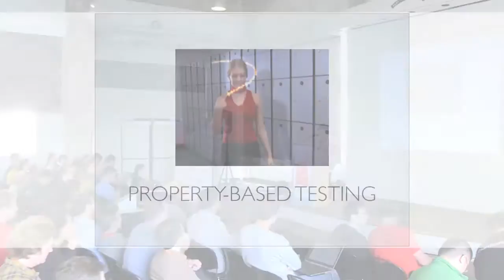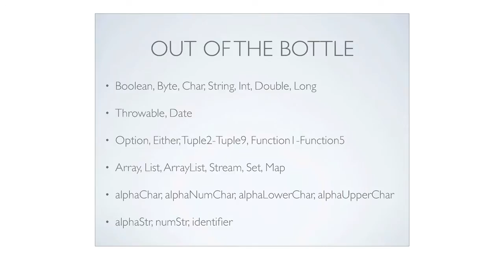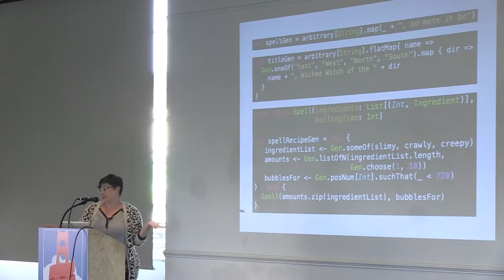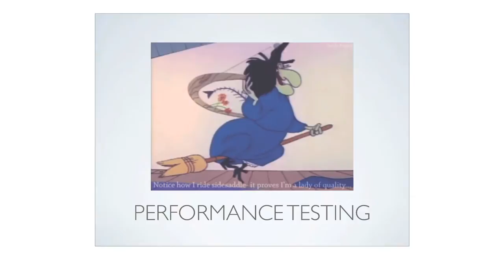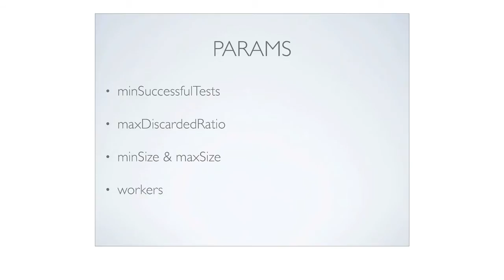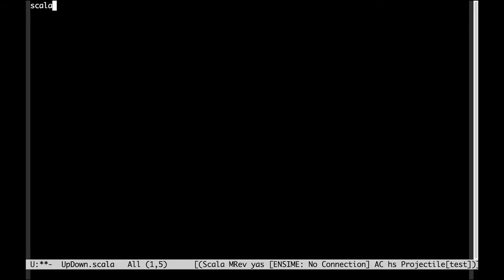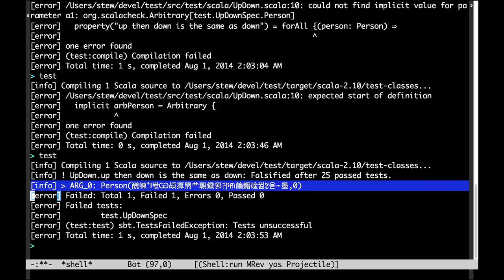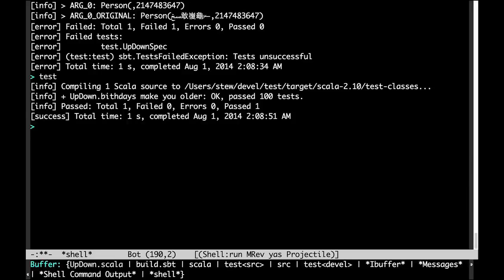SBTB 2014, Kelsey Gilmore-Innis:: I Dream of Gen'ning: ScalaCheck Beyond the Basics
ScalaCheck, the property-based testing library for Scala, is a powerful tool for automating test coverage. Out of the box, you can easily generate gobs of test data and automatically shrink failure cases down to specific causes. Who was ever satisfied with out of the box, though?!? At Reverb, we've been exploring the outer edges of ScalaCheck's capabilities to generate extensive and deep coverage of our code base. We'll walk through some of the techniques we've been playing with and their possibilities, including building complex custom data generators, shrinking smarter, basing data generation on samples from production data, using ScalaCheck to power performance benchmarks, and automatically generating Arbitrary and Shrink instances for case classes using Shapeless.

Kelsey Gilmore-Innis is a back-end engineer at Reverb, where she uses Scala & functional programming to build powerful, scalable software systems. She strives to write code with charisma, uniqueness, nerve and talent and hopes to one day really, truly, deeply understand what a monad is.